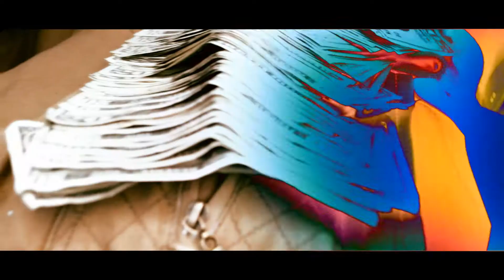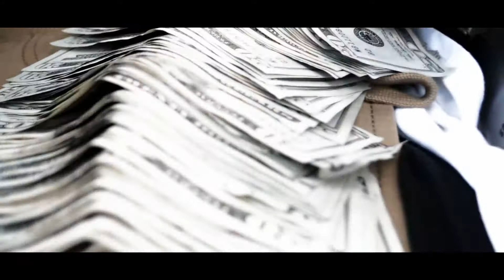Nock f/ Mack Noopy - Still in the Trap ( Music Video )